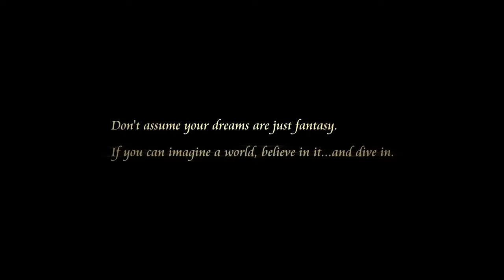KINGDOM OF HEARTS 3 GAMEPLAY PC XBOX PS4| KINGDOM OF HEARTS 2018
Watch The best Apex Legends Montage Video here : "Apex Legends Montage | Vol 2 | The PeaceKeeper (RISE Worlds 2018 - League of Legends ) "

_________X_____________X___________X___________X_______X

Kingdom Hearts III is an upcoming action role-playing video game developed and published by Square Enix for the PlayStation 4 and Xbox One.

Initial release date: 25 January 2019
Engine: Unreal Engine
Developer: Square Enix Co., Ltd.
Designer: Tetsuya Nomura
Composer: Yoko Shimomura
Platforms: PlayStation 4, Xbox One
Kingdom Hearts 3 was announced more than a decade ago. It was never intended to come out immediately—instead, it would follow a planned